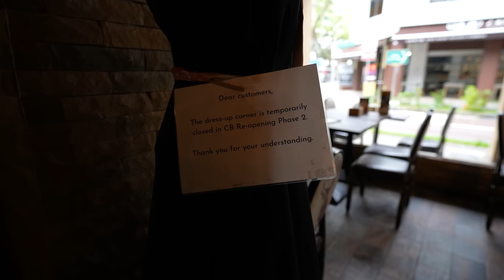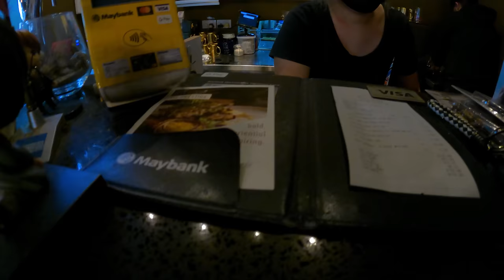The Wizard Cafe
Eating at a magical cafe with a Harry Potter theme to it